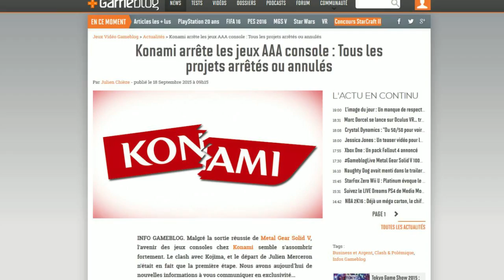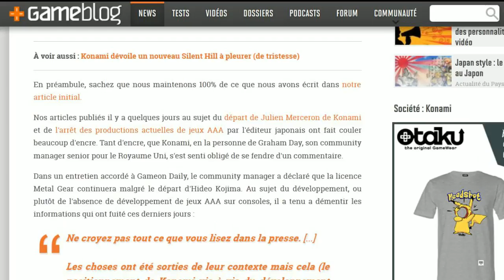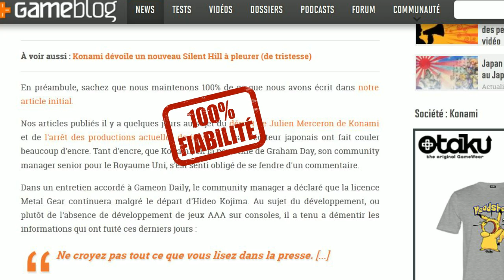Free2pay #46 : Le AAA Gate de Konami et Rocket League au cinéma ?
Après un bon mois de vacances, ils sont bronzés, ils sont beaux et surtout ils sont en pleine forme et prêts à attaquer la rentrée avec la même verve qu’à l’accoutumée. Aujourd’hui, ce seront donc deux nouveaux sujets qui tomberont sous le couperet de l’équipe d’UnDropDansLaMare.

Un premier, important et massif, consacré à l’orientation prise par Konami vis-à-vis du marché AAA et dont les rumeurs d’un arrêt pur et simple du genre ont été annoncées sur un site confrère et qui, contrairement à ce que beaucoup pensent, sont plus proches de la réalité que de la fiction. Et un second, consacré à l’excellent Rocket League qui, fier de son succès, s’est vu proposer de pénétrer l’univers du cinéma hollywoodien...

Finies les vacances, au boulot ! Et bon visionnage de cet opus #46, lançant la saison 2 de Free2Pay.